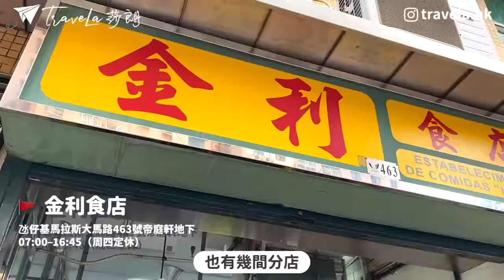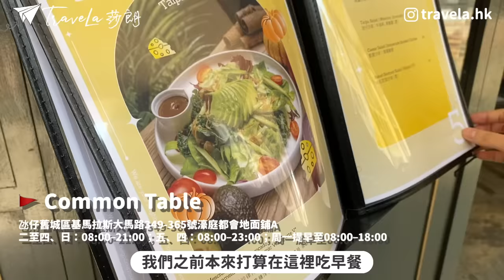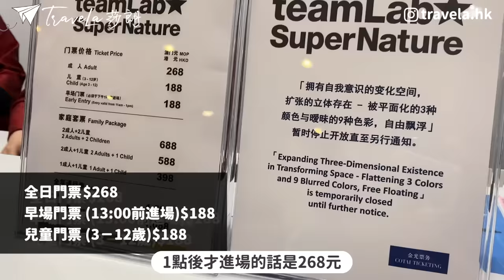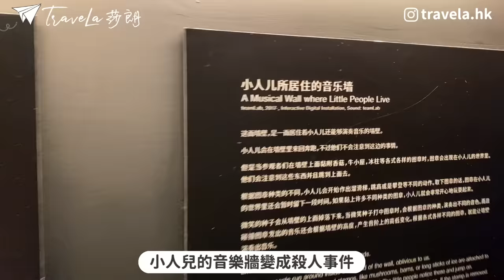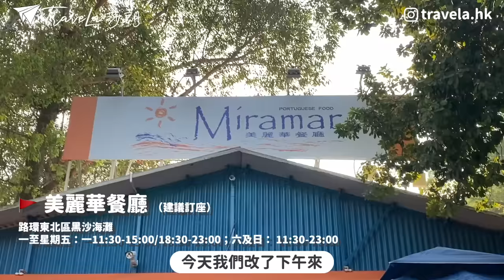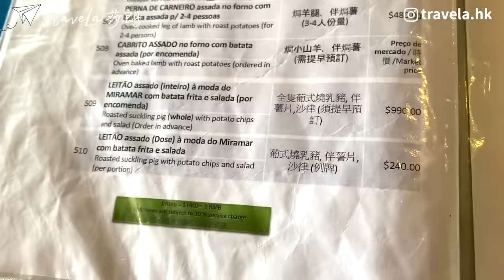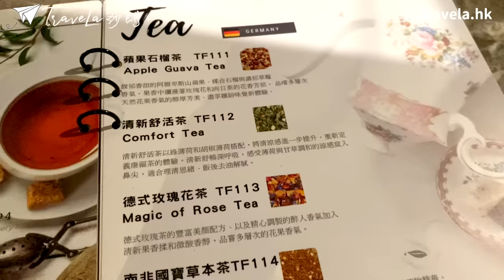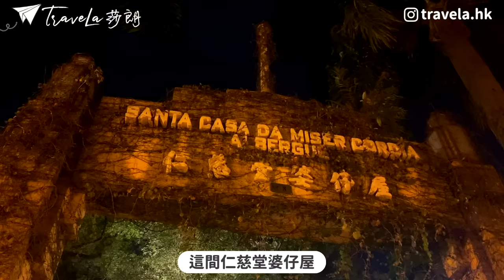【澳門2日1夜】EP2：3間澳門人推介餐廳👍👍＼澳門新景點：最大規模TeamLab超夢幻✨／ 大三巴附近文青熱點－瘋堂斜巷｜ 澳門名物金利食店雜雞米｜黑沙海灘葡國菜餐廳－美麗華｜ 法式甜品鼻祖－卡夫卡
澳門旅行只懂去官也街？介紹4間人氣餐廳，連當地人都極力推介！ 早餐必去陪伴澳門人成長的名物－金利食店之雜雞米！下午去最大規模TeamLab超自然空間看19項主題夢幻數碼藝術展，再去黑沙海灘海邊餐廳－美麗華餐廳吃正宗葡國菜，除了烤乳豬還有什麼隱藏美食？傍晚再去吃法式甜品鼻祖－卡夫卡的精緻甜品，夜遊大三巴文青景瘋堂斜巷點兼買手信！

00:00 澳門2日1夜行程預告
00:28 澳門萊斯酒店
01:06 澳門必吃地道美食
02:10 人氣森林風Cafe
03:22 澳門新景點TeamLab打卡
09:24 黑沙海灘正宗葡國菜
12:34 人氣法式甜品店
14:58 大三巴周邊遊

🚩 金利食店
氹仔基馬拉斯大馬路463號帝庭軒地下
07:00–16:45（周四定休）

🚩 Common Table
氹仔舊城區基馬拉斯大馬路349-365號濠庭都會地面鋪A
二至四、日：08:00–21:00；五、四：08:00–23:00；周一提早至08:00–18:00

🚩 TeamLab
澳門威尼斯人金光會展展館F館
11:00–19:00（周三定休）
門票：大人－1點前進場$188; $268(全日)；小孩$188

路環東北區黑沙海灘 開放時間
一至五：11:30-15:00/18:30-23:00 ；六、日： 11:30-23:00

🚩 KAFKA （荷蘭園店）
澳門肥利喇亞美打大馬路麗晶閣
一至日：12:00–22:00

🪖頭盔：
無贊助．無廣告商．安心服用
個人口味．食物評價以當日味道為準．非專業食家．不喜勿插

【💕 ʕ•ᴥ•ʔ 精選Vlog】